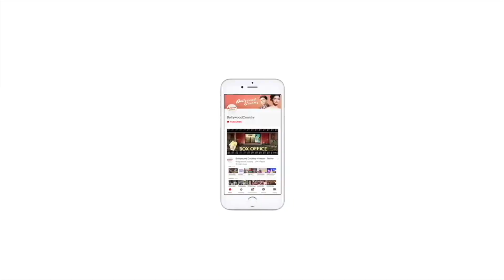Nikki Tamboli: Fitness for me is like oxygen|Nikki Tamboli Fitness Tips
1. 'Bigg Boss 14' fame Nikki Tamboli is surely a fitness freak. She makes sure to involve everything as part of her lifestyle for better health and well-being, and is particular about regular exercises, yoga, and despite busy schedule, never misses the gym.